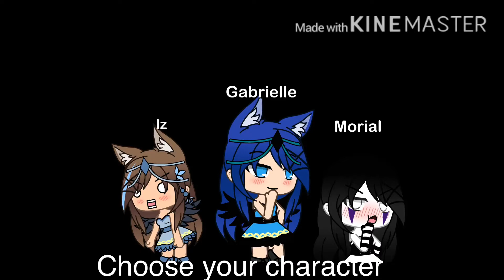RPG meme(Gacha life)pls click this :(] read pinned comment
Hi guys I enjoyed this I’m sorry it took me a long time to make it.
I was gonna put it out last week but I didn’t have time”
I love you all so much I’m thanking you all so much for 21 subscribers by the way like always I’m doing a Q&A
I will do a live stream when I reach 1000
And I will show you my new mask and take you soon love you all make sure stay goofy people!
Signed by professional goofball Izzy*